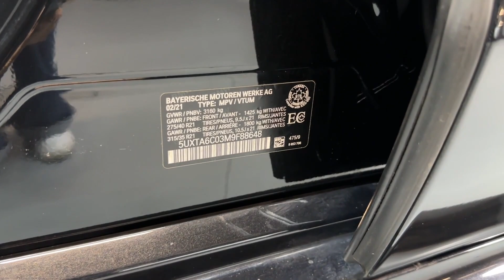2021 BMW X5